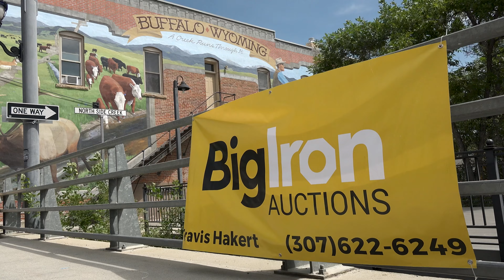2nd Annual BigIron Rib Cook Off | BigIron Auctions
Full Service Honest Auctions
Unreserved - No Buyer Fees - Lien Free
BigIron is Rural America’s premier auction company of agriculture, construction, and transportation equipment conducting online auctions every Wednesday.